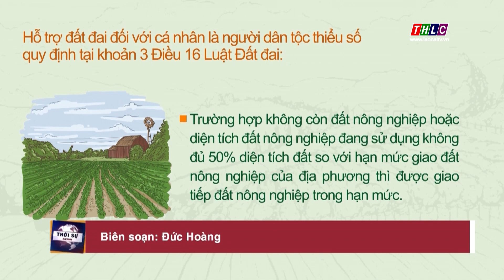Quy định hỗ trợ đất đai với đồng bào dân tộc thiểu số | THLC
Laocaitv.vn - Có hiệu lực từ ngày 01/8/2024, Nghị định 102/2024/NĐ-CP của Chính phủ quy định chi tiết thi hành một số điều của Luật Đất đai. Theo đó, Điều 8 nghị định này quy định về hỗ trợ đất đai với đồng bào dân tộc thiểu số. Chi tiết như sau:

Đài Phát thanh - Truyền hình Lào Cai